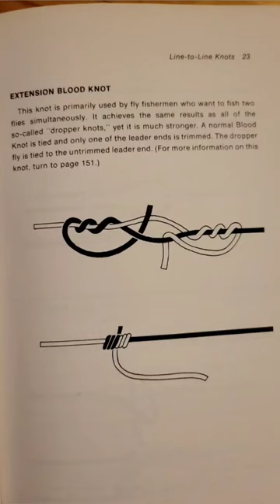Extension blood knot